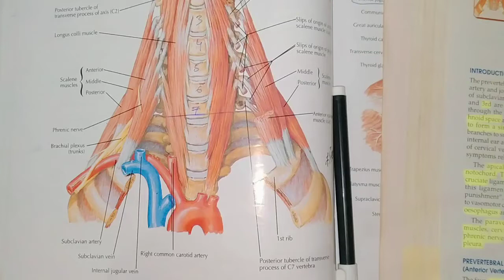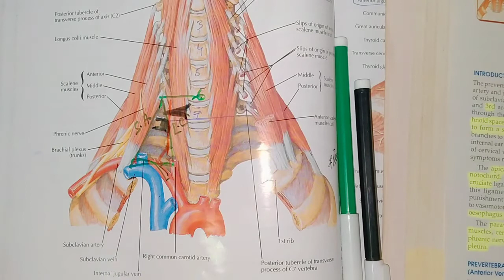Scalenovertebral Triangle || head and neck